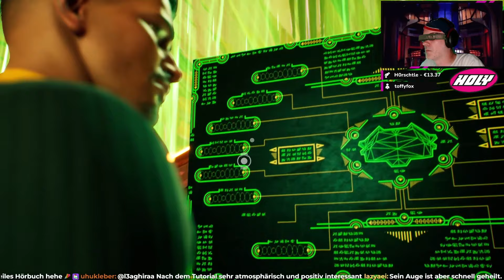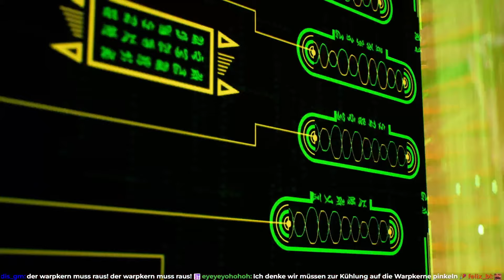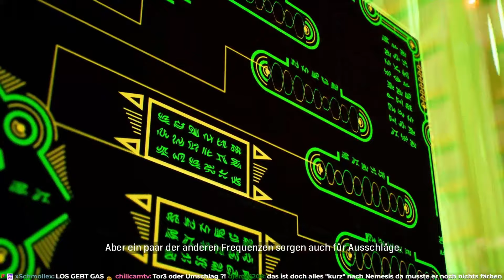Mega Überraschung. Wie gut ist bitte Star Trek Resurgence? Episode 10